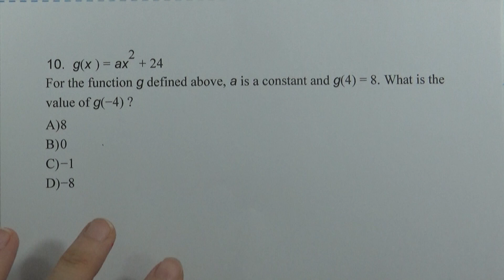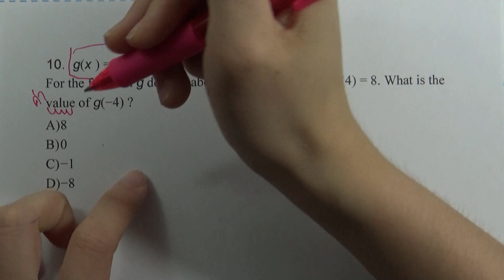SAT Math Test v.1 ชุด 1 : ไม่ใช้เครื่องคิดเลข ข้อ 10